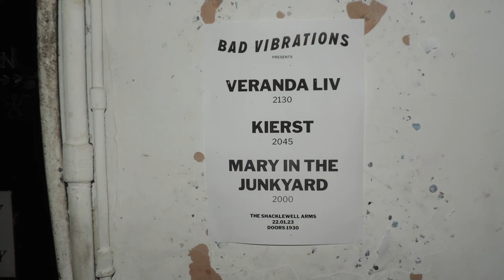kierst @ The Shacklewell Arms 22/01/23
The Shacklewell Arms - London
Sunday 22nd January 2023